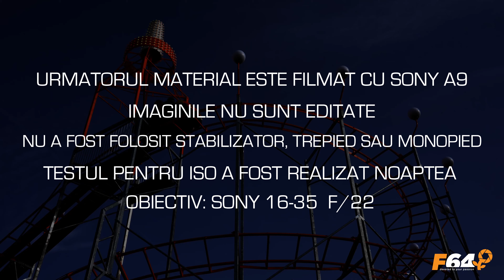Test filmare 4k cu Sony A9 si test pentru ISO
Test filmare 4k cu Sony A9 si test pentru ISO- descopera alaturi de Gabriel Barna acest mirrorless full-frame revolutionar, care depaseste performantele camerelor traditionale DSLR in multe privinte si vezi cum se decsurca la valori ISO ridicate, dar si pentru filmarile 4k.

Prezentare realizata de Gabriel V Media.